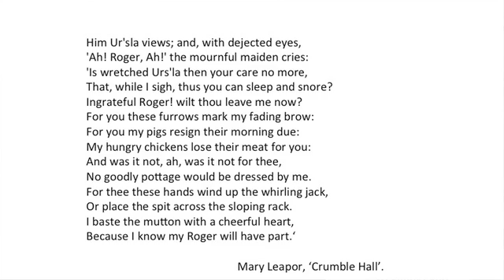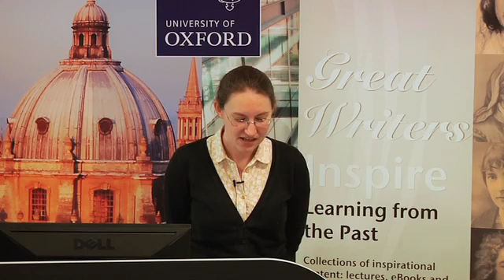Mary Leapor University of Oxford Podcasts Audio and Video Lectures